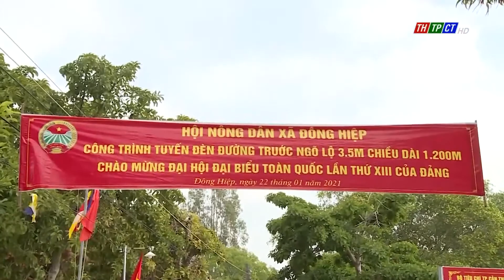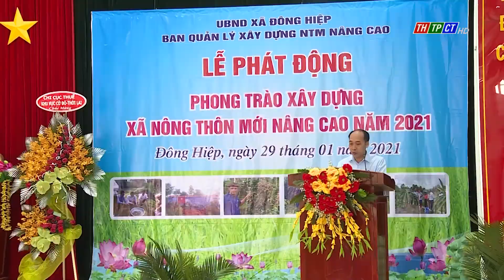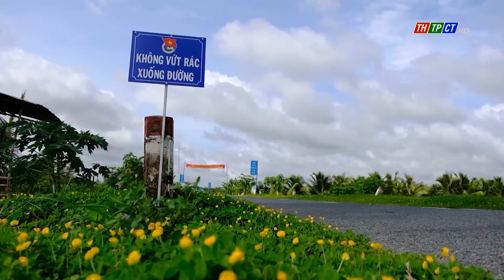Kinh nghiệm và định hướng tiếp theo trong xây dựng nông thôn mới nâng cao | Cần Thơ TV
Xây dựng nông thôn mới tại thành phố chúng ta đã thực sự trở thành phong trào lớn, có ý nghĩa và lan tỏa mạnh mẽ. Nhờ sự định hướng kịp thời bằng những nghị quyết xác thực của Đảng bộ các huyện Vĩnh Thạnh, Phong Điền, Thới Lai và Cờ Đỏ, mọi tầng lớp Nhân dân đã tích cực cùng hưởng ứng, tham gia. Đảng bộ các địa phương đã rút ra nhiều kinh nghiệm và có những định hướng tiếp theo để hoàn thành mục tiêu xây dựng xã, huyện nông thôn mới nâng cao.